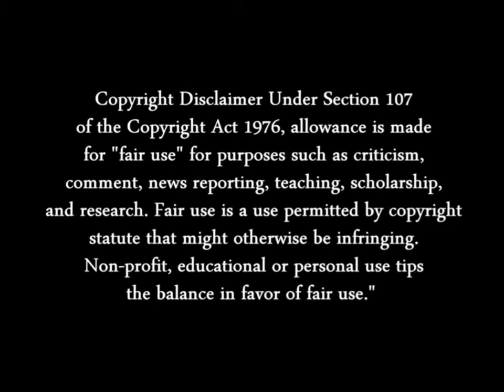VALON SUMMON PSYCHIC ARMOR HEAD SCENE